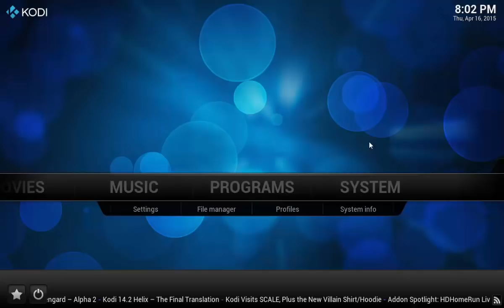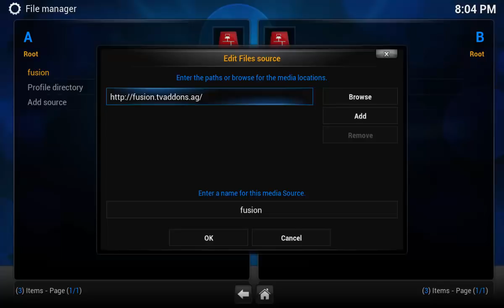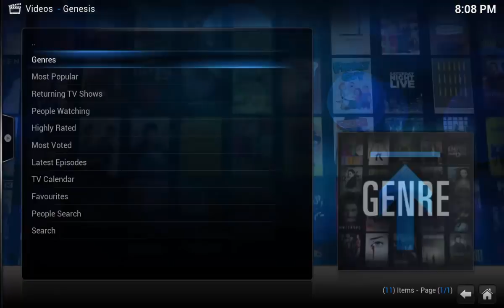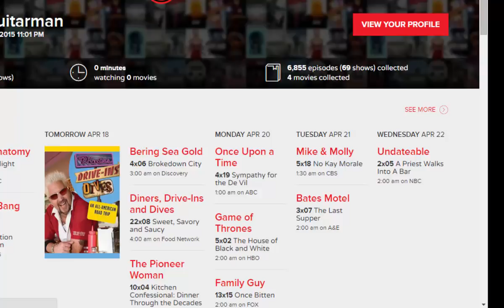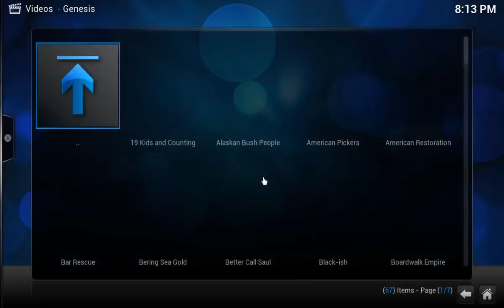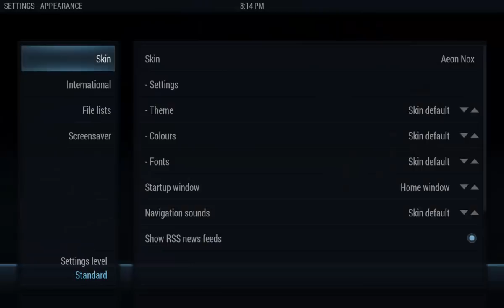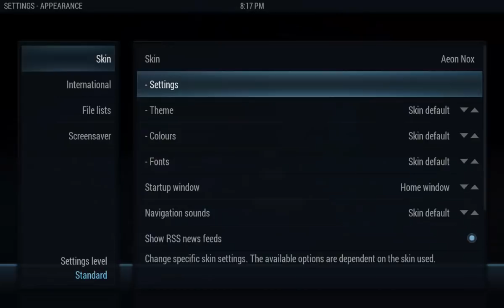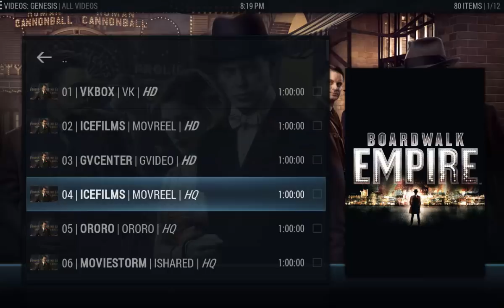Free Streaming TV and Movies with Kodi XBMC Genesis and Trakt TV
Kodi XBMC Genesis and Trakt TV

We have officially cut the cord using a combination of Kodi XBMC Genesis video addon, trakt tv, HDHOMERUN/MythTV, and our loaded Nas4Free server. Essentially we are paying $72 a month (including taxes and fees) with Cox cable for 50mbps internet. We did previously subscribe to a digital cable package with them and rented the $2 per month cable card/hdhomerun prime to feed it on our network to our MythTV box for DVR, all for around $130 a month total (Guide - XBMC Kodi Live TV HDHOMERUN Prime MythTV Cox Cable Card Setup). We switched over to an HDHOMERUN Extend and an Over the Air antenna for our local stations and DVR through MythTV.

For cable shows and movies we use our NAS4Free server with local content and stream using Kodi video addons. We have guides for all of this here at GameRoomSolutions.com Blog. Now that we are completely dependent on Kodi for a majority of our cable shows I wanted to find the best way to manage this where it is seamless across all of our TVs without me having to individually maintain each one. I will show you here how we run our system and so far it is working extremely well. You will be able to “add” shows to your collection via any web browser or mobile device and they will show up for immediate streaming on all of your Kodi XBMC Genesis devices.

If you do not understand what Kodi media center software is or how to setup video addons, please read through our blog on that first then come back here to extend the functionality.

We also have a very popular blog on installing Kodi on the sub $40 Amazon fire TV Stick

Amazon Fire TV Sticks at Amazon

Trakt TV

Trakt tv is a free web service that integrates with the Kodi XBMC Genesis streaming plug that will allow you to add your favorite TV shows and Movies to all of your Kodi boxes at once instantly ready to stream. Go to Trakt.TV and setup a free account. Once signed up start searching shows or movies. As you find your favorites or ones you are interest in watching simply press the “add to collection” button. This site is only the metadata (show/movie details, artwork, etc.) not the actual video files. You are not downloading anything, just putting your favorites information in one place. Once you have added a few we need to link up our Genesis addon with our newly created trakt.tv account.

trakt tv
Integrate Trakt.TV with your Kodi XBMC boxes

On your Kodi XBMC install go to System Addons Enabled Addons Video Addons. If you followed the Free TV and Movies with 1Channel XBMC Kodi Library Integration blog link you will see Genesis in there. Hit the “c” on your keyboard or the menu key on your remote control. Chose to configure the addon. Under the option for “Accounts”, enter your trakt user name and password then press the “ok” button. You are now linked with your trakt.tv account.

xbmc trakt tv

Exploring TractTV on Kodi XBMC

Launch Genesis. You will see an option for “My Genesis”. Once in there you should see many categories with “TRAKT” in front of them. Go into “TRAKT: Tv Collection”. Give it a second to load and you will see all the TV shows you added to your Trakt account online. You can navigate through those no different than local media.

xbmc genesis

When you hit an episode it will bring up all the different streaming options for that show. The HD versions can buffer depending on the server load so you may want to start it and pause for a few minutes to let the buffer get well out ahead. I think the HQ (High Quality) versions are a good balance for TV shows as they look good and I rarely get any buffering. If anyone in your house complains about some slight buffering remind then to either watch the HQ versions instead of HD or that the small bit of buffering (if any) at the beginning of the show is far less hassle than fast forwarding through all the commercials. Commercials are automatically cut out if you are new to this.

If there is another TV show you want to add, go back to Trakt.TV on your.. Complete post